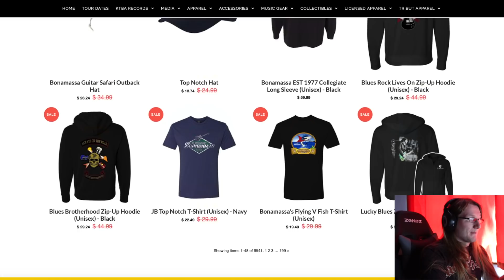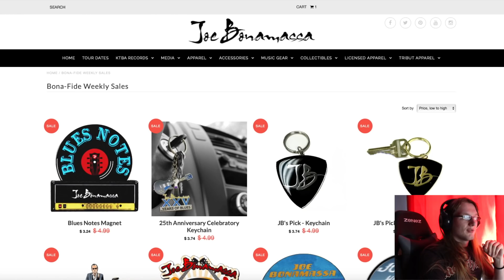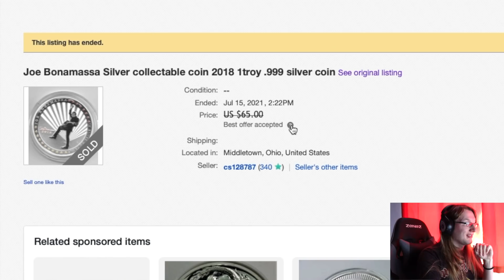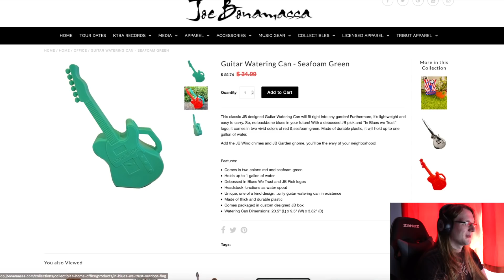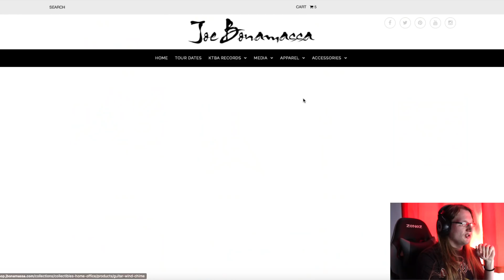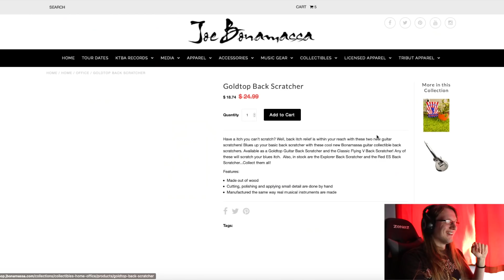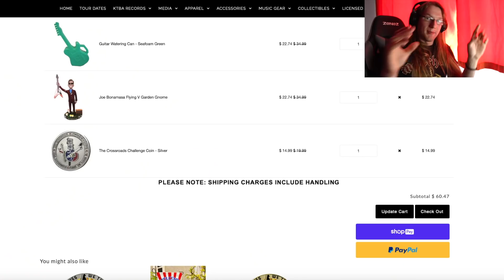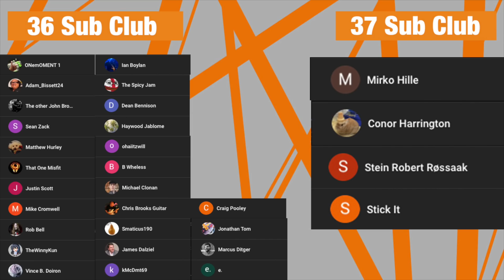Joe Bonamassa's Merch Is Crazy!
Joe Bonamassa merch is crazy!